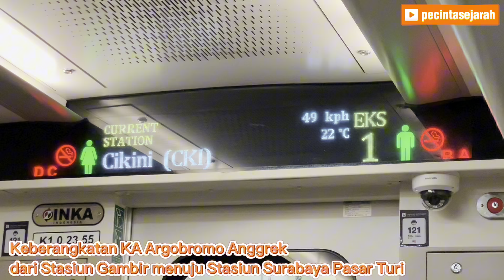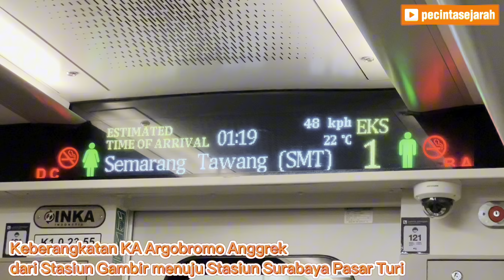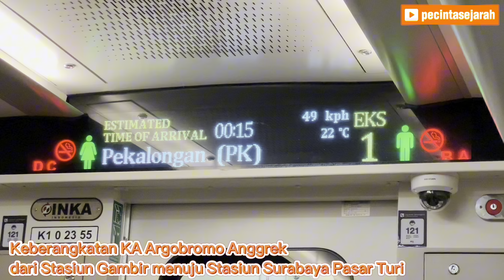Kumpulan Announcer Voice KA Argobromo Anggrek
Di video kali ini, kami menampilkan kumpulan announcer voice Kereta Api Argobromo Anggrek tujuan Stasiun Surabaya Pasar Turi - Stasiun Gambir (berangkat dari Stasiun Pasar Turi hari Kamis, 25 Juli 2024 jam 21:15) dan Stasiun Gambir - Stasiun Surabaya Pasar Turi (berangkat daei Stasiun Gambir hari Minggu, 28 Juli 2024 jam 20:30).

Simak videonya.